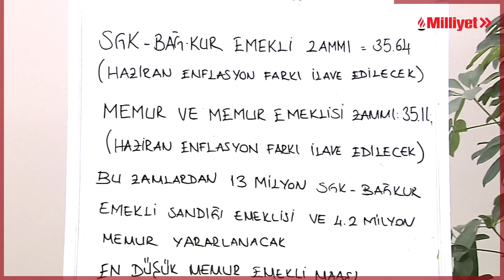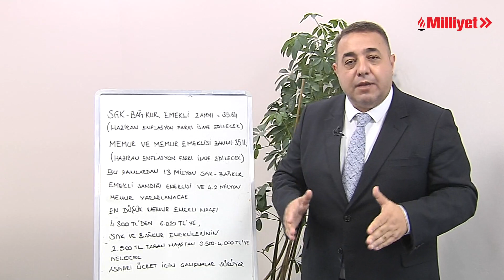Zafer Şahin: Çalışanların ve emeklilerin Temmuz zammı gündemi! Asgari ücrette sigorta primi formülü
🟥 Milliyet yazarı Zafer Şahin milyonlarca çalışanın ve emeklinin beklediği maaş zamları konusunda konuştu. Asgari ücrete zam çalışmalarının devam ettiğini aktaran Şahin, Ankara'da yapılan kapsamlı çalışma hakkında da bilgi verdi.

📌Temmuz ayında kim ne kadar maaş zammı alacak?
📌 Memur ve memur emeklilerinin zammı ne kadar olacak?
👉 Milliyet yazarı Zafer Şahin maaş zammı ile ilgili merak edilen sorulara yanıt buldu.